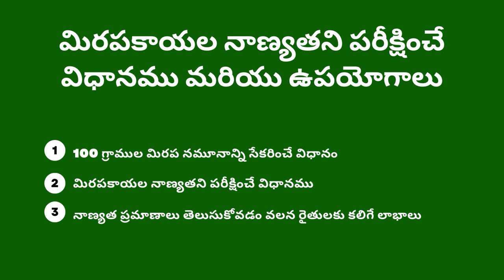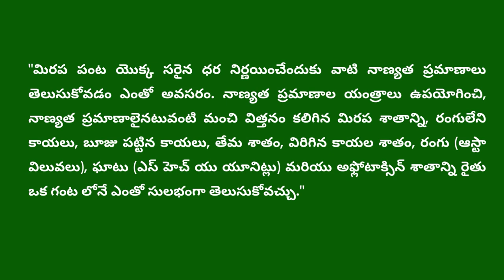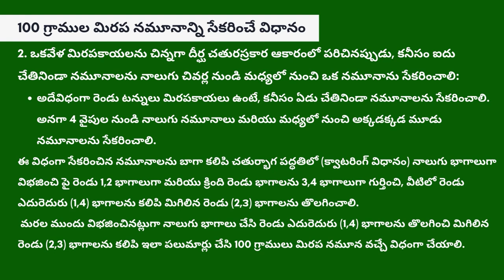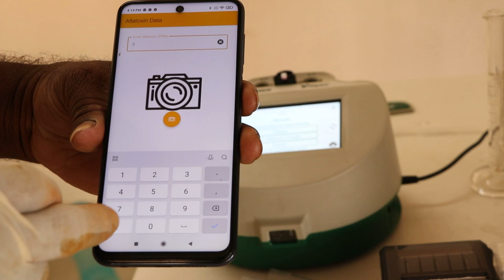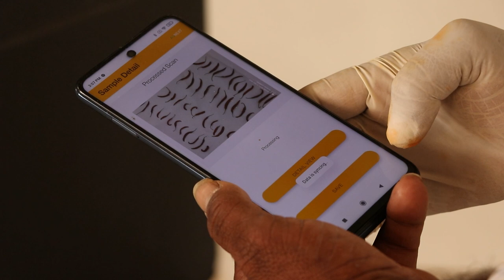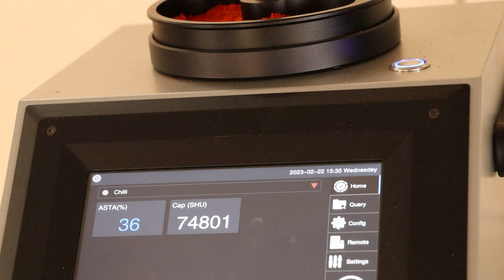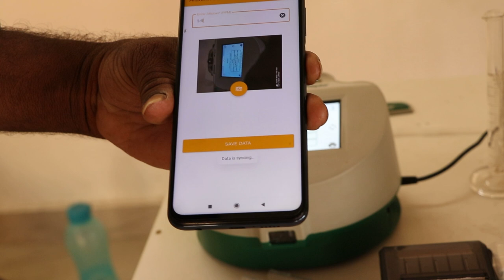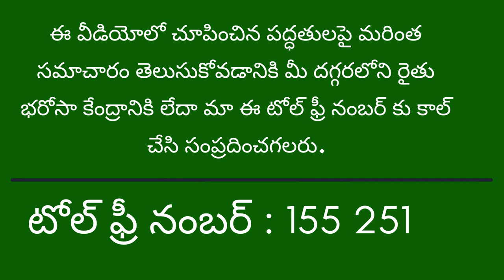మిరపకాయల నాణ్యతని పరీక్షించే విధానము